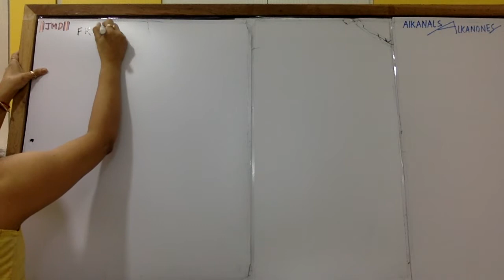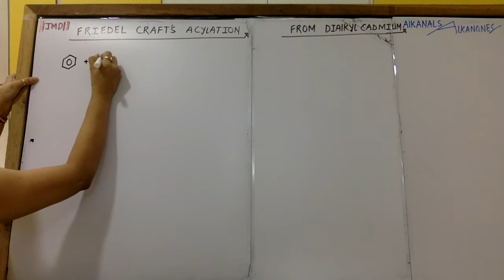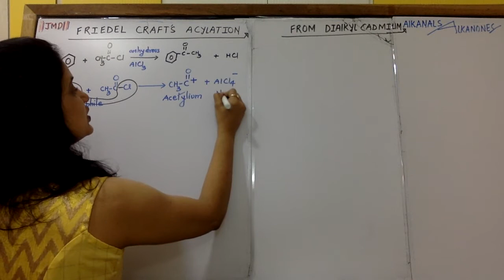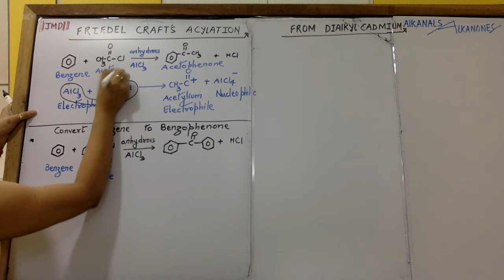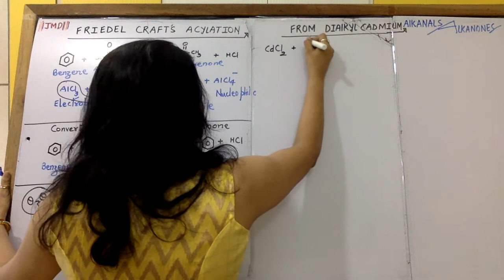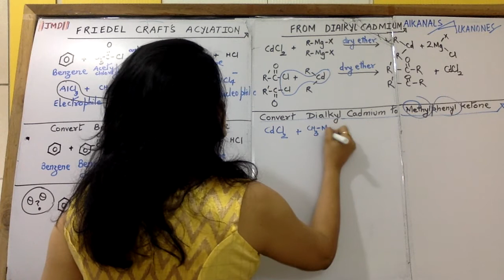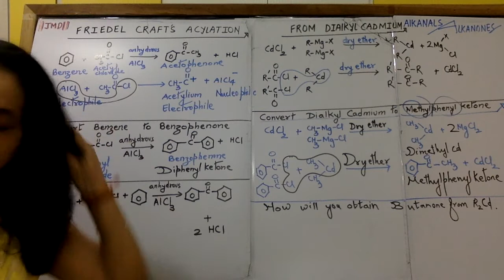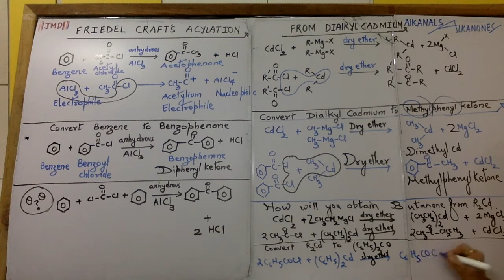FRIEDEL CRAFTS REACTION TO PREPARE KETONES AND DIALKYL Cd METHOD TO OBTAIN KETONES LECTURE--- 09.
FRIEDEL CRAFTS ACYLATION TO PREPARE KETONE and ALSO PREPARATION OF KETONED FROM DIALKYL CADMIUM by SIMPLE RAJENDRA SHUKLA,,,,,,, A VERY IMPORTANT LECTURE FOR MH-STATE BOARD AND NCERT BOARD FINALLY A GOOD THEORY WILL HELP IN JEE, NEET, KVPY,,,,,, CONTACT US AT 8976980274